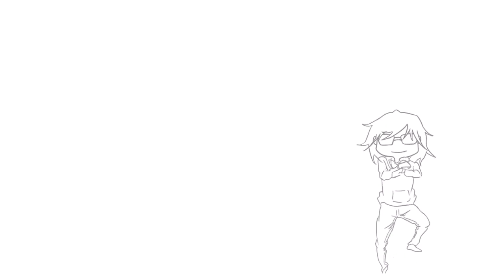VOTRE ATTENTION S’IL VOUS PLAIT...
Utilisez le crayonperdue pour poser une question pour la FAQ à propos des tablettes graphiques ainsi que le dessin en général.